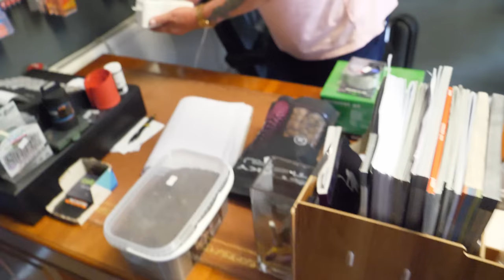BBCC 2 | Bad Boy Chiller Crew | We Go Fishing Again! We Catch a Monster!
Episode 7: We Go Fishing Again!

BBCC Bad Boy Chiller Crew (BBCC)